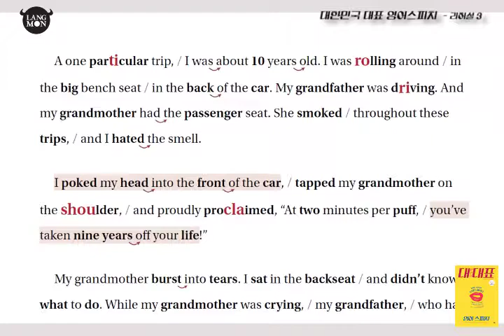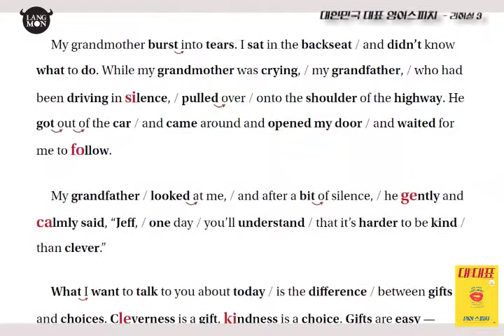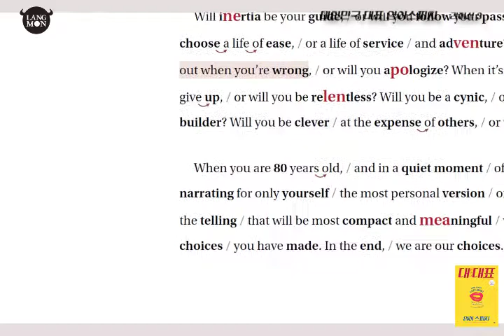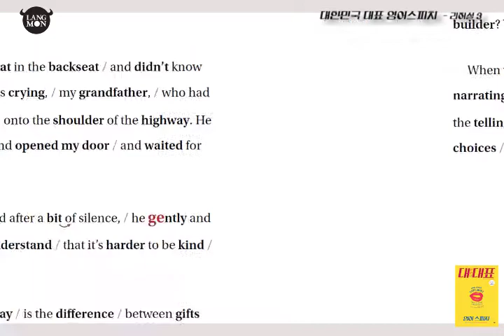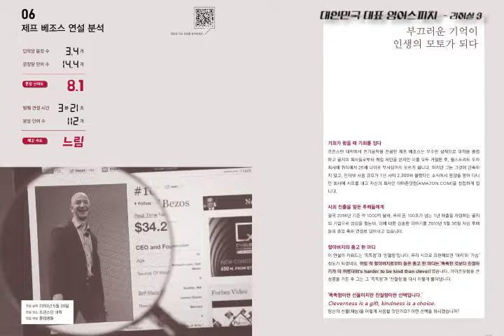대한민국 대표 영어 스피치-제프 베조스 연설로 영어답게 말하기 3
영어를 영어답게 말하는 방법
대한민국 대표 영어 스피치

제프 베조스 연설로 EVT(English Vocal Training) 훈련하기
세 번째 시간

오늘은 1, 2단계에서 배운 내용을 마무리하는 시간입니다.
당신의 영어가  유창하고  세련됩니다.